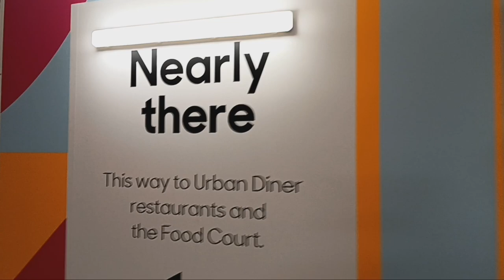Pacific werribee aka werribee plaza got renovated! Young Sudo